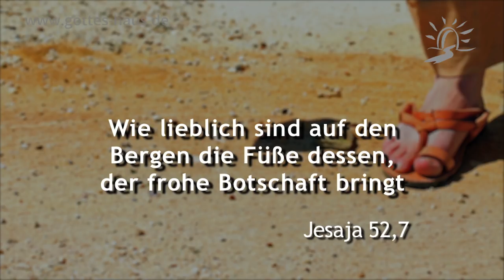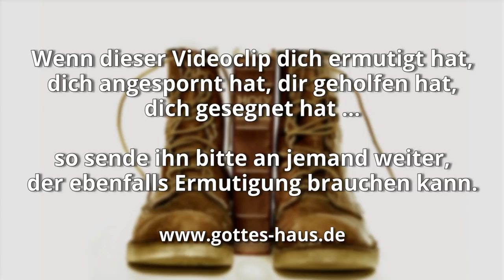Barfuß auf dem Schlachtfeld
Hast du ein Problem damit, nach außen zu zeigen, dass du Christ bist? In der Schule, am Arbeitsplatz, in deinem direkten Umfeld, in der Freizeit…? Mir ging es viele Jahre lang genauso. Und wenn ich mich dann doch einmal überwinden konnte, dann war es verkrampft und unfrei. Ich war wie barfuß auf dem Schlachtfeld…

Im Epheserbrief wird die geistliche Waffenrüstung beschrieben. Ein Teil dieser Ausrüstung sind die Schuhe. Da heißt es:

…beschuht an den Füßen mit der Bereitschaft zur Verkündigung des Evangeliums des Friedens!
Epheser 6,15

Unsere Bereitschaft, anderen Menschen das Evangelium weiterzusagen, wird mit den Schuhen verglichen. Das ist ein interessantes Bild. Stell dir einen bestens ausgerüsteten Kämpfer vor. Er ist umgürtet und hat alles: Helm, Brustpanzer, Schwert, Schild … aber keine Schuhe. Er steht sozusagen barfuß mitten auf dem Schlachtfeld. Der kleinste Splitter kann ihn aufhalten. Und davon gibt es auf dem Schlachtfeld mehr als genug. Alles ist mit Steinen und Scherben übersät. Ohne Schuhe kommen wir nicht vorwärts und unser Aktionsradius ist äußerst begrenzt.

Deshalb ist es wichtig, dass wir geistlich gesehen unsere Schuhe anziehen. Das ist etwas, was wir selbst zu tun haben, denn wir werden aufgefordert, sie aktiv selbst zu ergreifen:

Deshalb ergreift die ganze Waffenrüstung Gottes, damit ihr an dem bösen Tag widerstehen und, wenn ihr alles ausgerichtet habt, stehen bleiben könnt!
Epheser 6,13

Ergreifen ist nichts, was Gott für uns macht, wir selbst müssen es tun:
Ein Tipp: nimm doch einfach immer deine Bibel mit und wenn du darauf angesprochen wirst, sagst du, dass das dein Ratgeber in allen Lebenslagen ist. Habe keine Angst davor, dass man dir mit Spott oder Unverständnis begegnet. Das ist meist nur eine Reaktion aus Unsicherheit heraus. Biete den Leuten einfach an: Wenn du mal ein Anliegen oder Problem hast, dann bete ich gern dafür. Ich weiß, dass Gebet bei mir selbst viel geholfen und bewirkt hat.

Du wirst sehen: Die Menschen in deiner Umgebung warten auf dich.

Wie lieblich sind auf den Bergen die Füße dessen, der frohe Botschaft bringt, der Frieden verkündet, der gute Botschaft bringt, der Heil verkündet, der zu Zion spricht: Dein Gott herrscht als König!
Jesaja 52,7